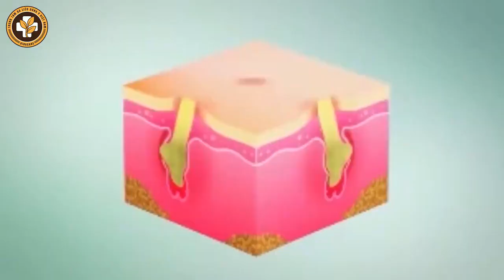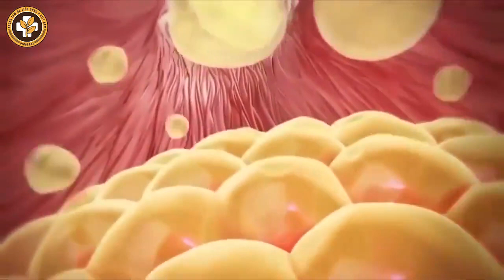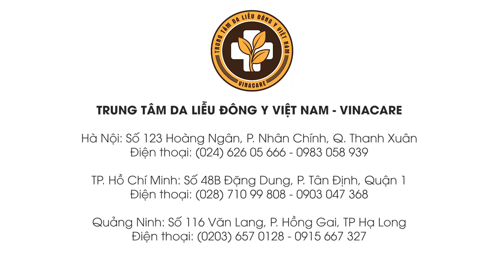[CÁCH CHỮA MỤN TRỨNG CÁ] - CAM KẾT KHÔNG KHỎI HOÀN LẠI TIỀN VỚI MỤN TRỨNG CÁ HOÀN NGUYÊN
MỤN TRỨNG CÁ HOÀN NGUYÊN - BỘ 3 HOÀN HẢO DÀNH CHO DA MỤN
✅ Trị mụn ẩn mụn bọc
✅ Đánh bay mụn cám, mụn đầu đen
✅ An toàn - không đau rát
✅ Không thâm - không để lại sẹo
✅ Trị sạch hoàn toàn tất cả các loại mụn
CHỈ 1 LIỆU TRÌNH DUY NHẤT!
TRUNG TÂM DA LIỄU ĐÔNG Y VIỆT NAM
☎️ Cơ sở Hà Nội: Số 123 Hoàng Ngân, P. Nhân Chính, Q. Thanh Xuân, Hà Nội
☎️ Cơ sở TP. HCM: Số 48B Đặng Dung, P. Tân Định, Quận 1, TP. HCM
☎️ Cơ sở Quảng Ninh: Số 116 Văn Lang, P. Hồng Gai, TP. Hạ Long, Quảng Ninh